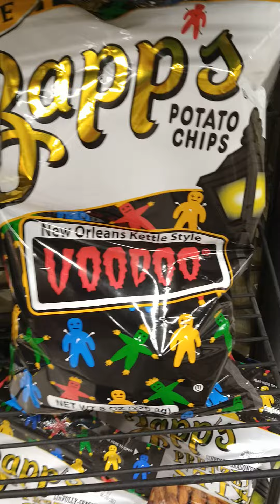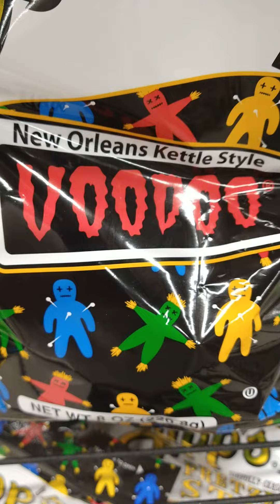Finally figured out Lous secret on how he gets tens of thousands of views every day